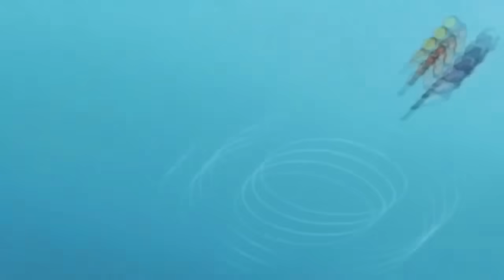Naruto [AMV] - Naruto vs Sasuke Valley of the end ~Tadashī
Hallo Leute, das ist unser erstes AMV, Ich hoffe es gefällt euch!
Hey Guys, this is our first AMV, I hope you enjoy it!